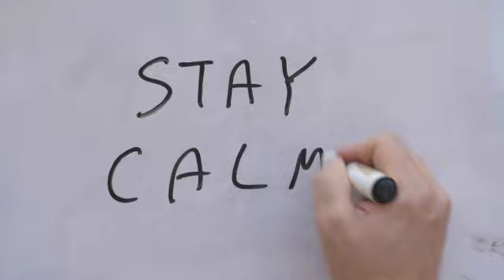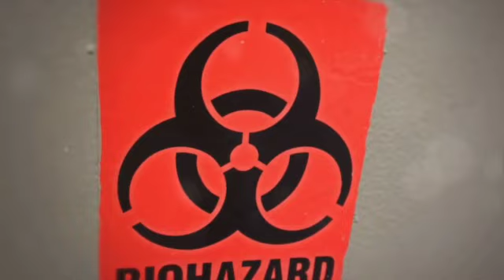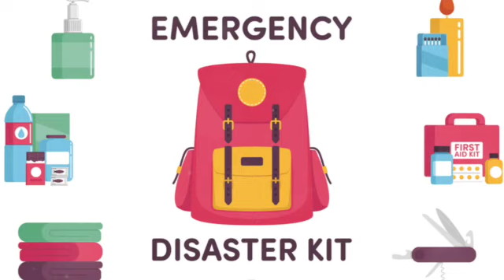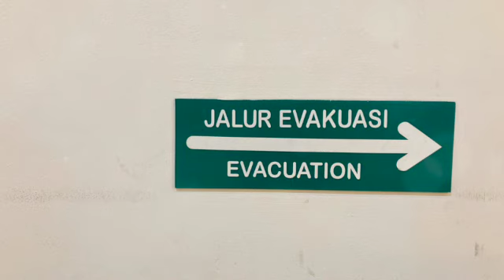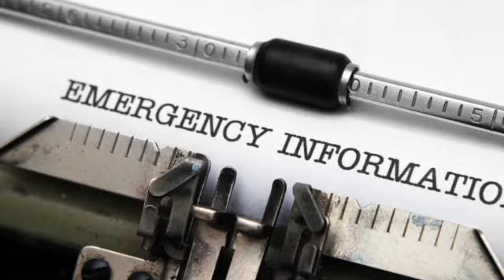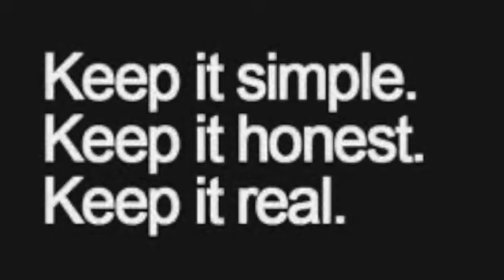Family Safety 101: Crafting Your Emergency Plan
In this informative video, we'll show you how to create an effective emergency plan to keep your family safe. With a focus on general safety guidelines, our step-by-step guide will give you the tools and knowledge you need for any unexpected situation. From identifying potential risks to establishing communication channels, we'll cover it all. Don't leave your family's safety to chance – watch this video and empower yourself with valuable emergency preparedness tips.

OUTLINE:

00:00:00 The Importance of an Emergency Plan"
00:00:56 Identifying Possible Emergencies"
00:02:58 Designing a Communication Plan"
00:04:59 Creating an Evacuation Plan"
00:06:51 Assembling an Emergency Kit"
00:08:49 The Power of Preparation"